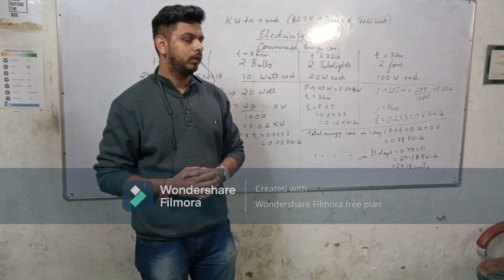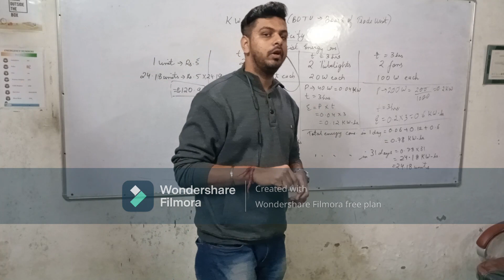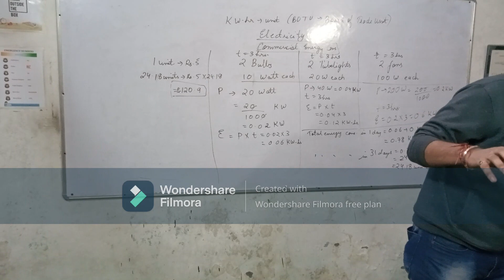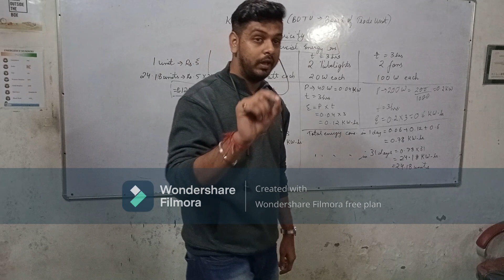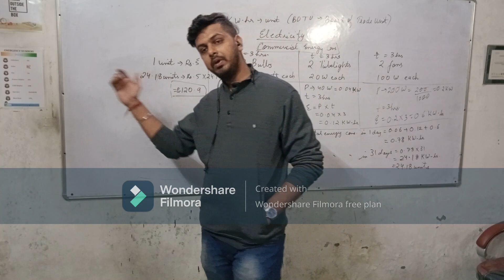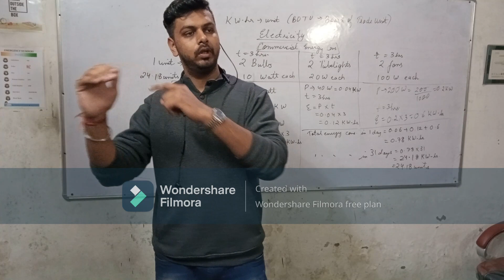Why Japan is so Successful??? | Best Motivational Video | Sarang Sir | Importance of Discipline